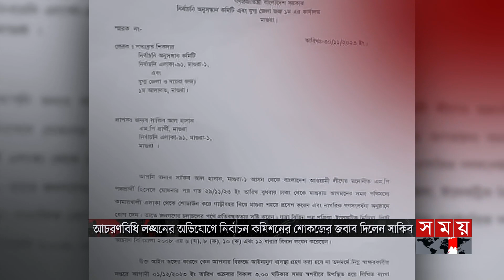আচরনবিধি লঙ্ঘন: শো'কজের জবাব দিলেন সাকিব | Shakib Al Hasan | Election 2024 | Show Cause | Somoy TV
Somoy TV: t.ly/Se1z
Somoy TV Bulletin: t.ly/iqIq
Somoy Entertainment: t.ly/3dWC
Somoy Sports: t.ly/iASp
SOMOY TV ISLAMIC: t.ly/zU6a

Somoynews.tv: t.ly/Y7ab
খেলার সময়: t.ly/xJ5H
সময়ের গল্প: t.ly/EW3M
এ সময়ের বাণিজ্য : t.ly/m3ir

Groups:
Somoy TV (Official)✅: t.ly/ajiO
Somoy Entertainment✅: t.ly/8CLh
Somoy Business✅: t.ly/4xaJ